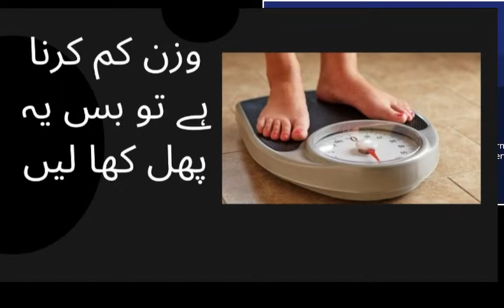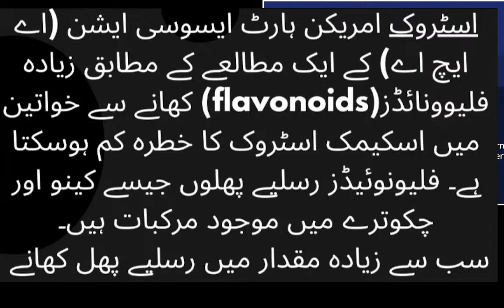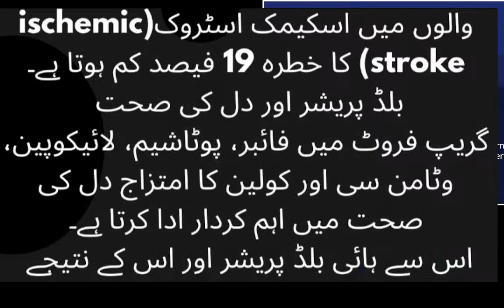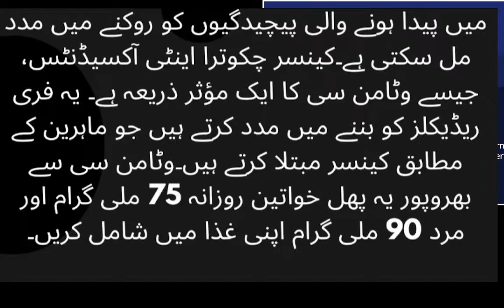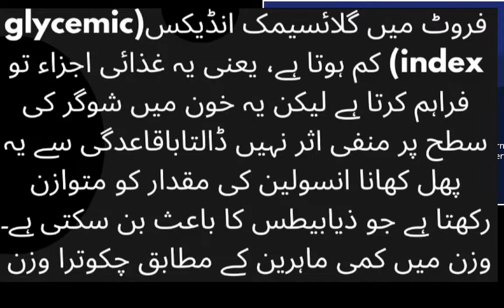MUST WATCH AND CHANG UR LIFE LIVE